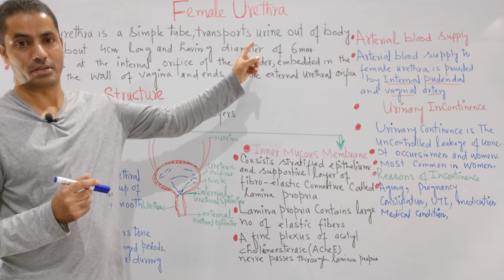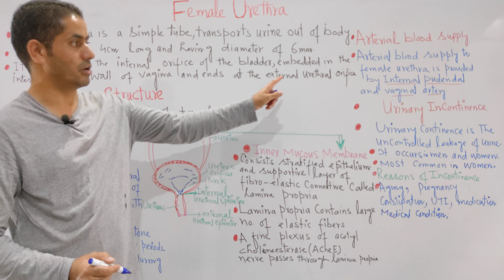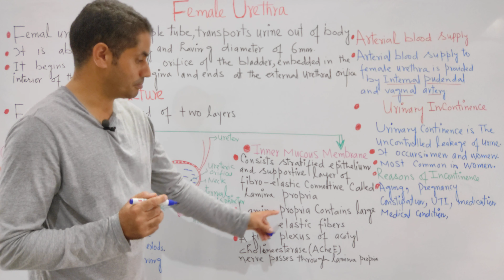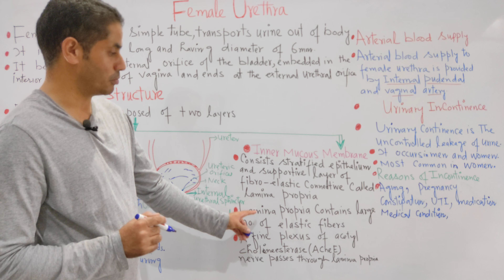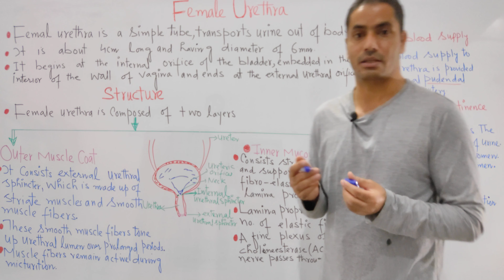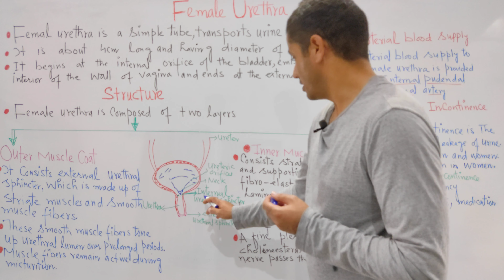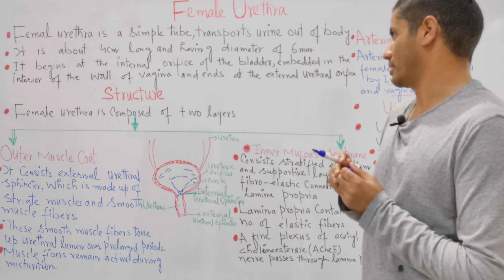Female Urethra@drnyr755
Structure of the Nephron@drnyr755

Urine formation@drnyr755

Ureters@drnyr755

The Urinary Bladder@drnyr755

Male Urethra@drnyr755